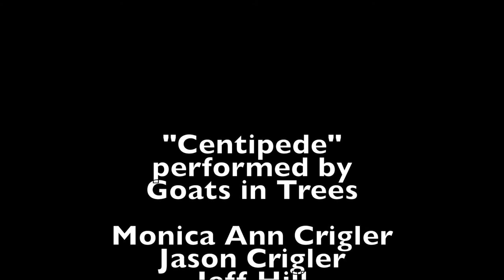Goats in Trees - "Centipede"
Performed by Goats in Trees at the Knitting Factory, NYC, 8/2000
Monica Ann Crigler, v, Jason Crigler, gtr, Jeff Hill, b, John Mettam, dr
words and music by Monica Ann Crigler